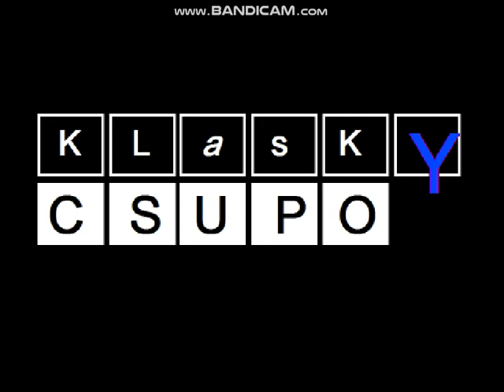Klasky Csupo Robot logo 4000 Reboot